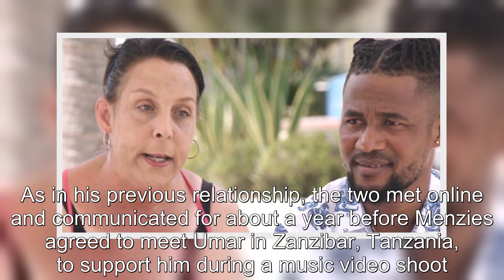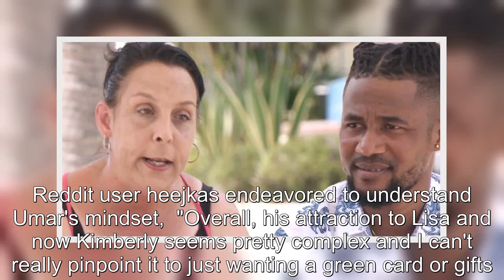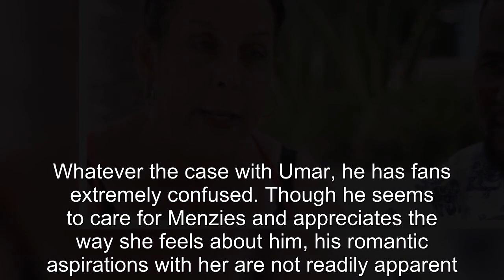90 Day Fiancé: Usman’s Pattern Of Dating Older Women Confuses Fans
90 Day Fiancé Usman’s Pattern Of Dating Older Women Confuses Fans.
90 Day Fiancé:
90 Day Fiance offers a unique look into the world of international dating and matrimony.